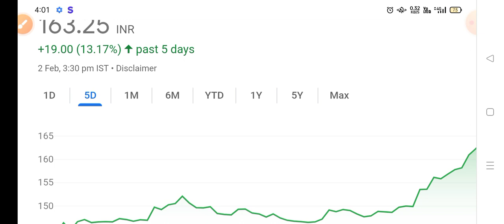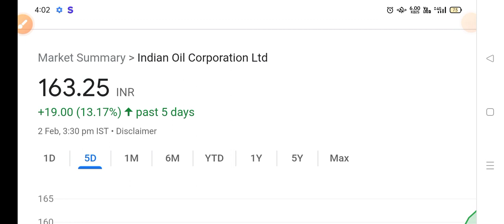ioc share news, ioc share news today,ioc share latest news dividend, ioc share target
iocsharelatestnews, iocsharelatestnewstoday, iocshare, iocsharenews, iocshareanalysis, iocsharenewstoday, ioc share latest news dividend, ioc share dividend 2022, ioc share price, ioc share latest news in tamil, ioc share target, ioc share target tomorrow, ioc share dividend, ioc share buy or not